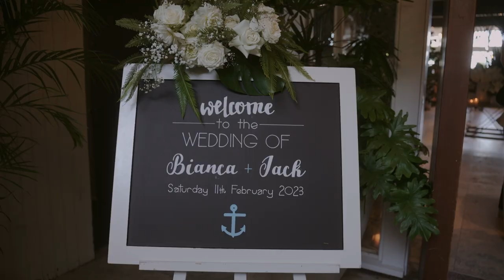A Coastal Dream // Moby Dicks Whale Beach // Wedding Film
Jack & Bianca’s stunning wedding film captured at the amazing Moby Dicks Whale Beach.

Download our **Wedding Day Timing Guide - How To Schedule Your Day From Beginning To The End** ➤

The Dream Team:
Venue - @theBoatHouse
Wedding Photos & Films - Storytellers Wedding Collective

Follow Us On The Journey